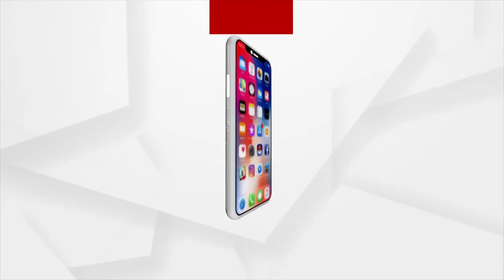ବାଉଙ୍ଗିରେ ବୁହା ହେଲା ଶବ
ବାଉଙ୍ଗିରେ ବୁହା ହେଲା ଶବ ।  ପକ୍ଷାଘାତରୋଗରେ ଛଟ ପଟ ହୋଲ ଆମ୍ବୁଲାନ୍ସ କୁ ଡାକି ରାସ୍ତା ନଥିବାରୁ ବାଟରେ ଚାଲିଗଲା ଜଣେ ଦିନ ମଜୁରିଆଙ୍କ ଜୀବନ ।